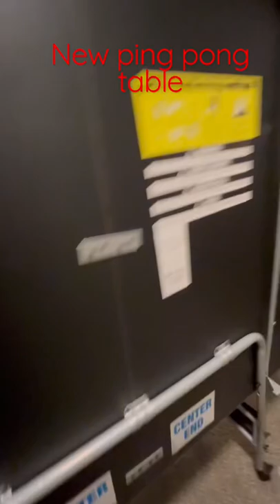New ping pong table